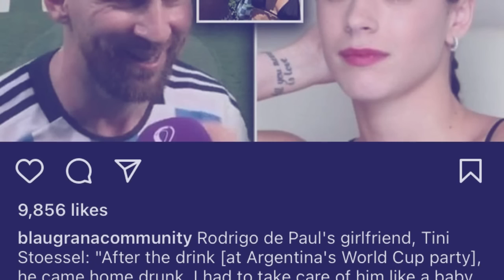phla ka lok u player ka argentina ba u lok jong ka u kham ieid ia u messi ban ia ka hadien world cup